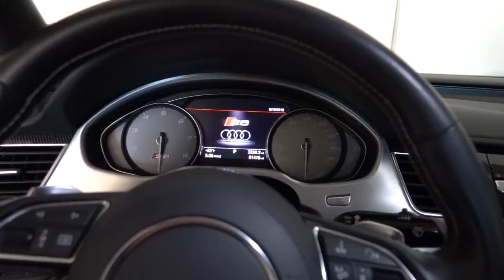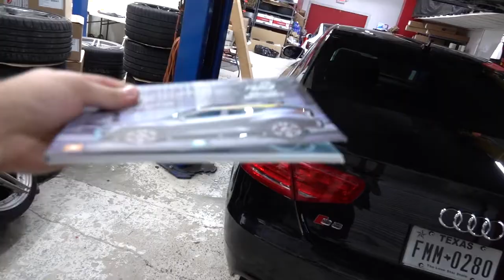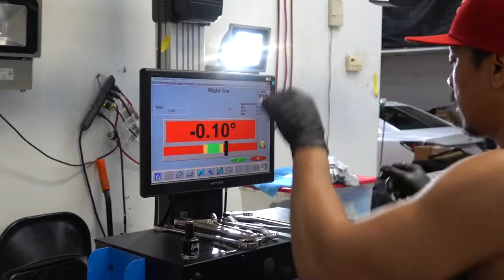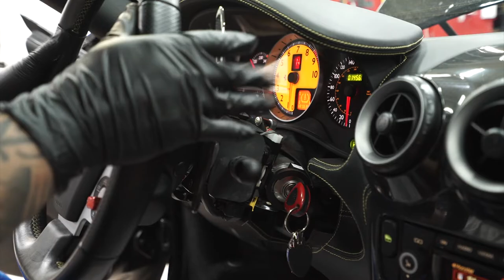EVS Motors Vlog #4 Motorcycle Stunt Gone Wrong! Tesla Model 3 Performance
In this epic Vlog #4 you get to see a motorcycle stunt gone wrong!  Epic fail!

Tesla Model 3 Performance getting a transitional window tint!

Ferrari F430 Novitec KW Suspension install and more!